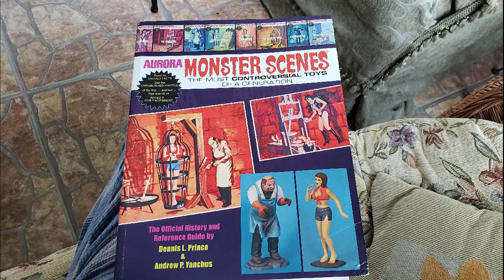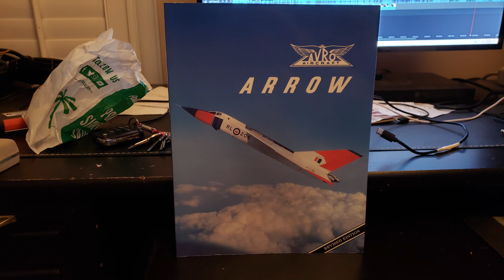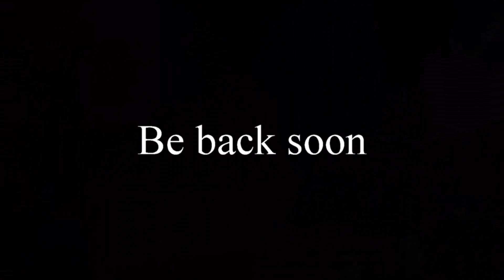Max's Models livestream after show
Had to redo this as the music got dinged by YT.
Current music is from the Iron Giant ('the last piece' and 'no following')